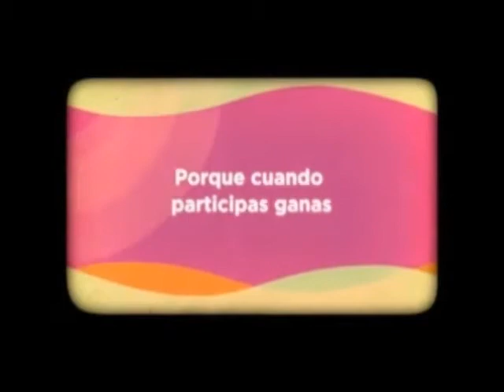Entrevista Richo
Entrevista en Pelaos al Cine